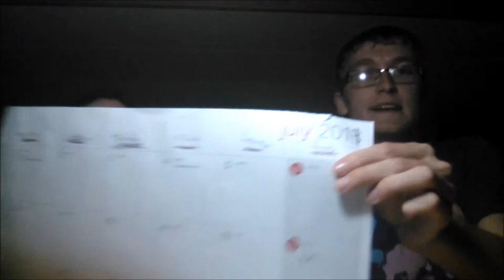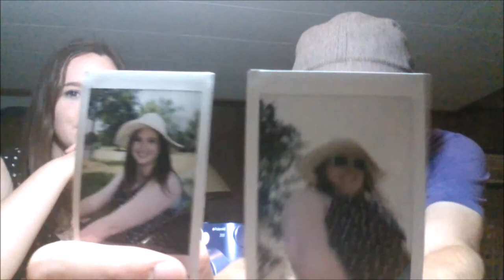Block Party With Claire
In which Claire helps Colin talk about block parties and polaroids.